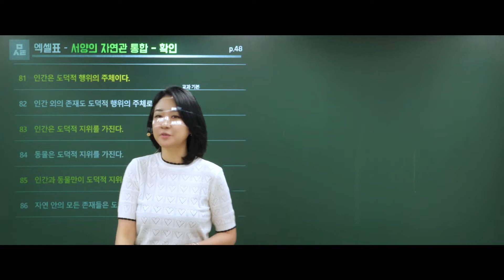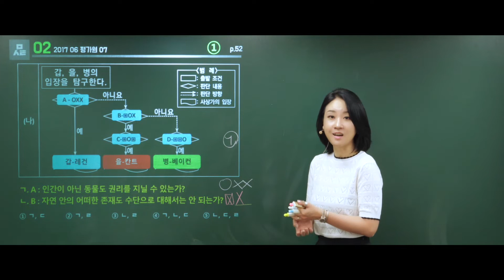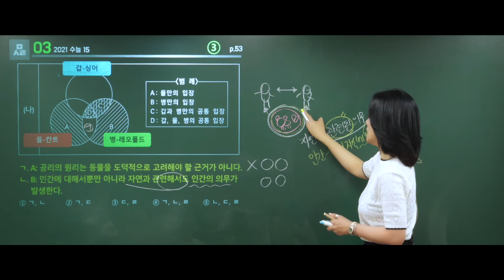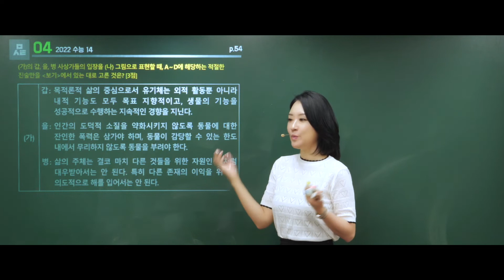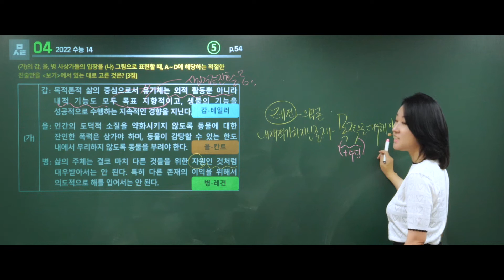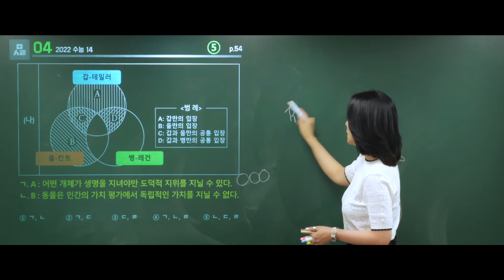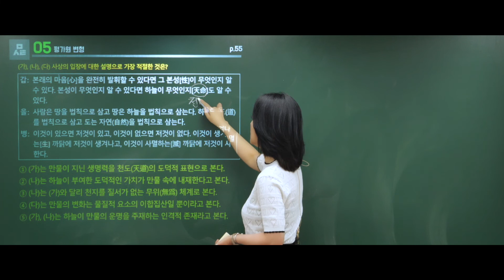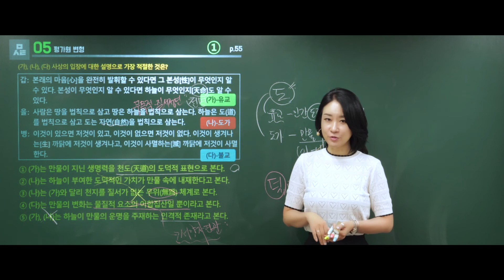자연윤리(동양의 자연관)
생활과 윤리 자연윤리